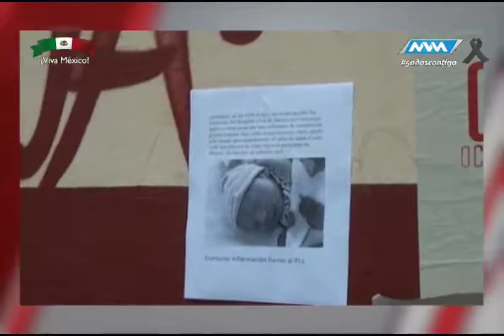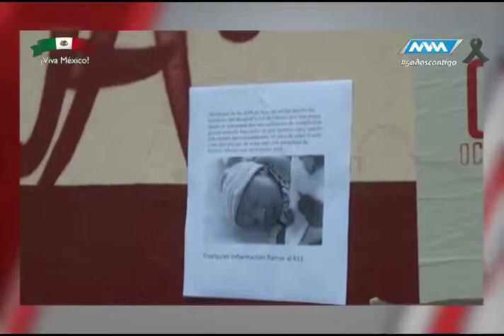Espacio Ciudadano -Coordinador de AEI- parte 2